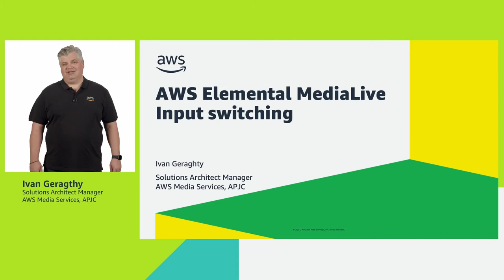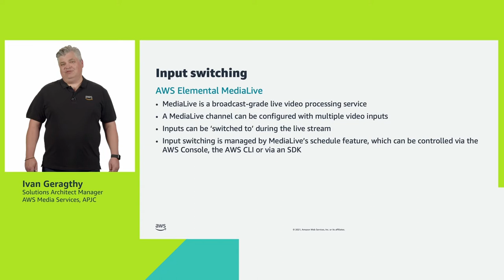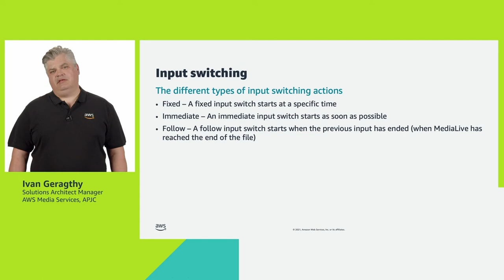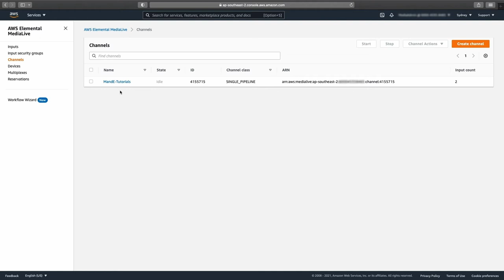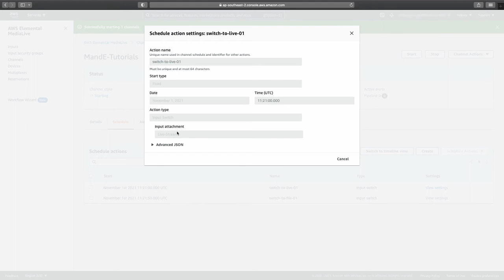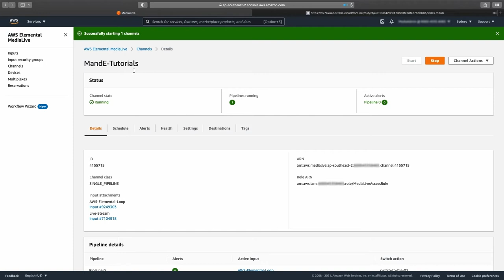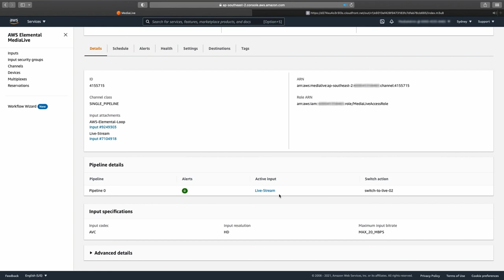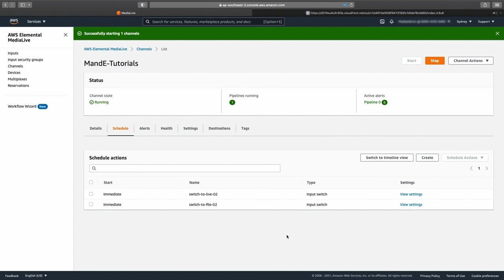AWS for M&E Video Tutorials: Input Switching with AWS Elemental MediaLive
Learn from AWS media and entertainment experts. AWS Elemental MediaLive is a broadcast-grade live video processing service. With MediaLive, you can add multiple video inputs to a channel and switch between different inputs using the schedule feature. You can also create an input switching schedule before the MediaLive channel starts. Alternatively, you can start your MediaLive channel, and then dynamically switch between inputs by creating input switching actions as needed. Select between fixed, immediate, and follow input switching based on your use case.

AWS offers the most purpose-built services for direct-to-consumer (D2C) & streaming to help companies reliably deliver, monetize, and support live and on-demand media over the internet, and bring unparalleled experiences to screens everywhere. Explore to learn more.

AWS Elemental MediaLive